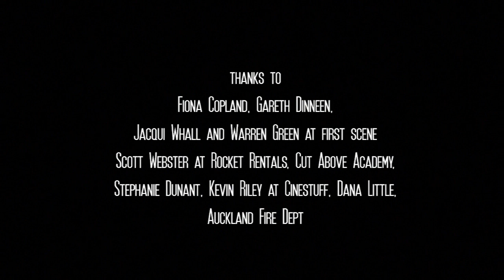Das Tub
Like this film - show your support and remember to Vote!

Lost in the frozen depths of the Atlantic a German U-Boat crew find themselves on a collision course with objects stranger than they can fathom. The truth leaves them bathed in confusion in this submarine drama of domestic proportions.